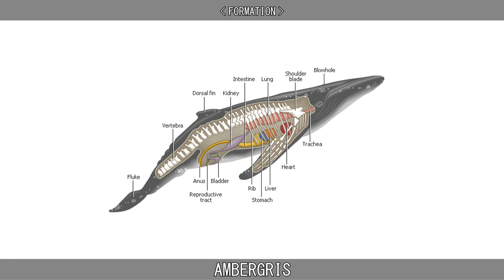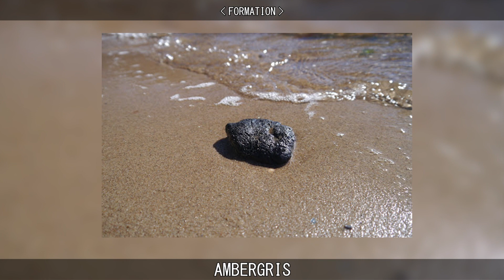AMBERGRIS.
Learn about Ambergris.